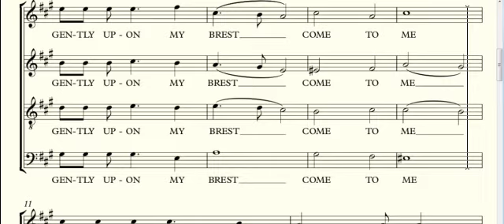Come to me TENOR